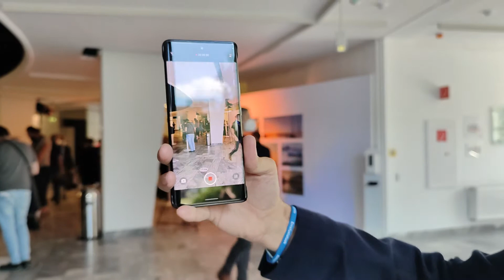Así funciona la estabilización de nivel de Horizonte de vivo X80 Pro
La estabilización de nivel de Horizonte 360º es una de las características de grabación de vídeo más destacadas de vivo X80 Pro porque mantiene el ángulo de grabación estable en todo momento.